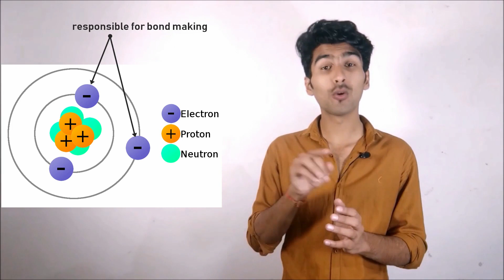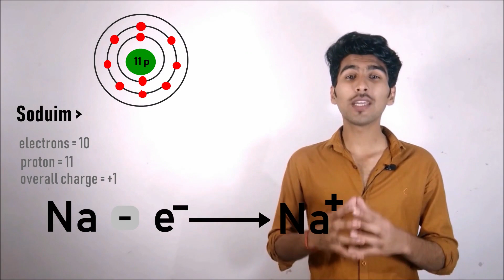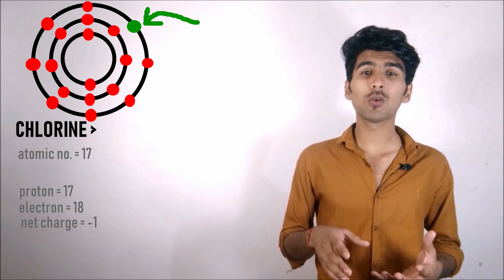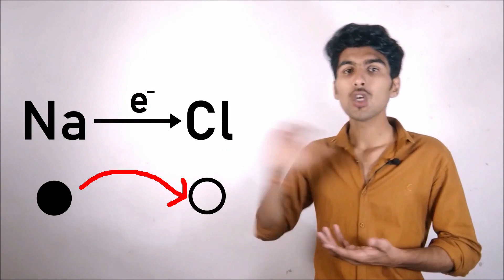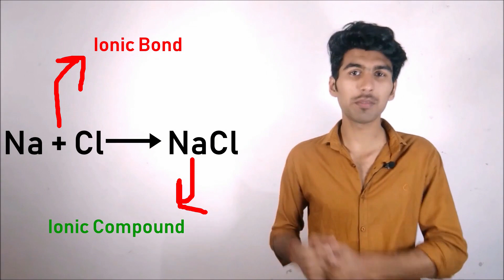What are ions ?